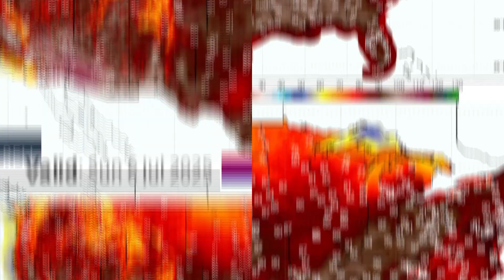Update: STRONG Storms & A TROPICAL Landfall are Ahead | ONW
The newest weather data indicates strong storms on the mainland USA and a tropical landfall on the Atlantic coast will be main parts of this week's pattern. This video has the breakdown of daily storm zones to watch, the breakdown of Tropical Storm Chantal, and a look at temperature trends ahead.
0:00 - Introduction
0:29 - Pattern Setup (Jet Stream)
2:05 - ACTIVE Week (Precip Tracking Overview)
5:00 - Tropical Trouble (Chantal Breakdown)
7:43 - Mainland Mischief (Flood/Severe Zones)
10:20 - Daily Temp Trends/Tracking